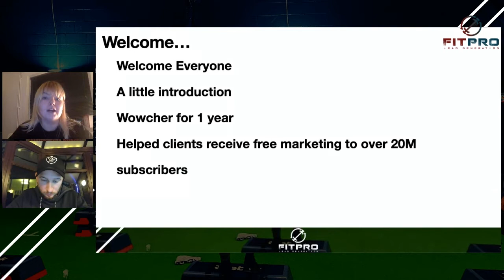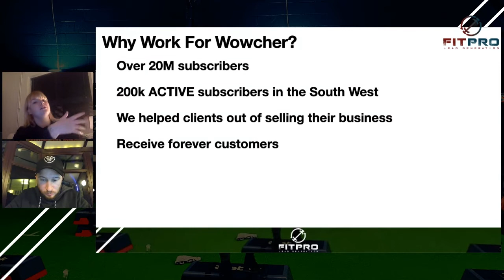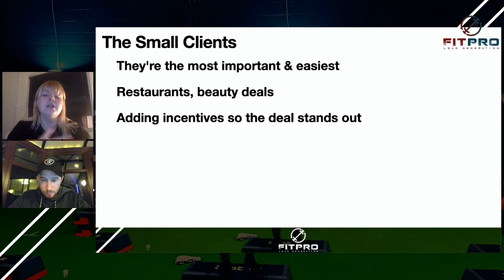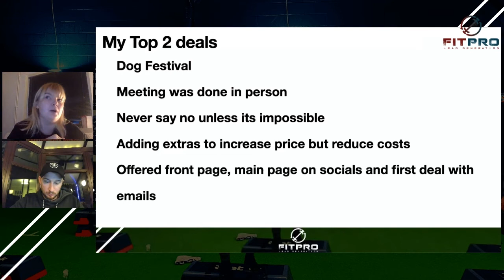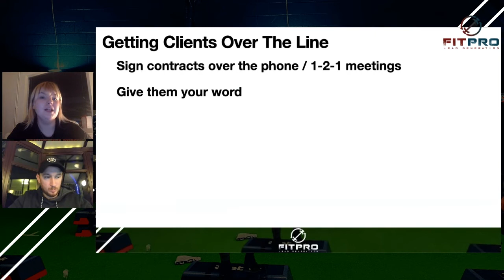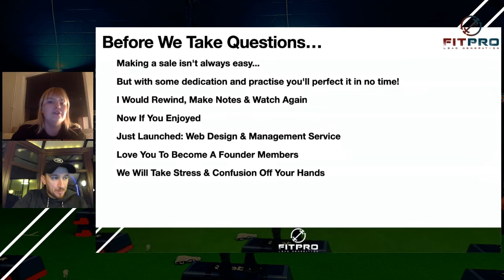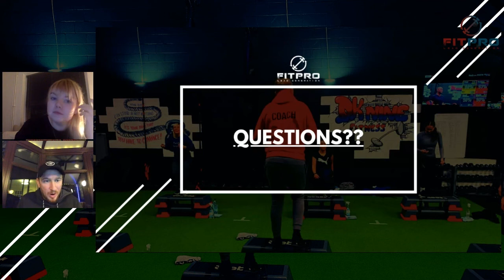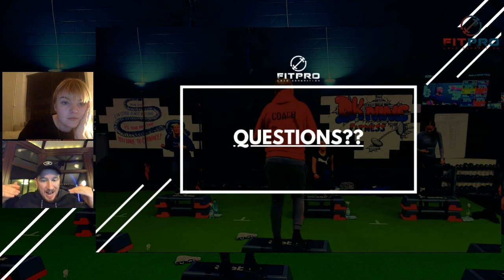FREE LIVE TRAINING... How Ella Generated 1 Million In Sales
On this FREE live training we're going to be talking to Ella on all about how she generated 1 million in sales! 💵

Ella will be talking about her tricks of the trade and tips to help you get your clients to say YES over the phone just like she did!